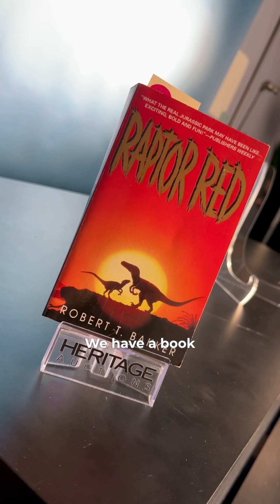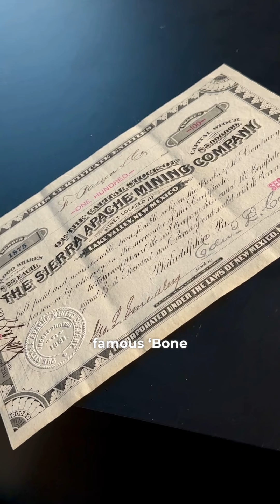The Association of Applied Paleontological Sciences Charity Showcase Auction at Heritage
AAPS, The Association of Applied Paleontological Sciences, was organized in 1978 to create a professional association of commercial fossil dealers, collectors, enthusiasts, and academic paleontologists for the purpose of promoting ethical collecting practices and cooperative liaisons with researchers, instructors, curators, and exhibit managers in the paleontological academic and museum community. Proceeds from this auction will help fund the AAPS's many endeavors, including grants and scholarships to worthy recipients to further paleontological advances.